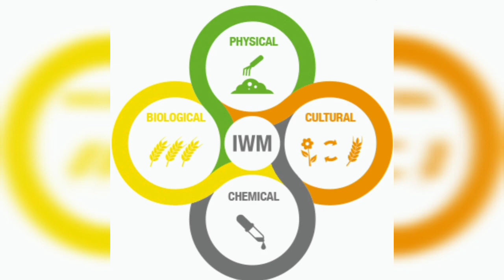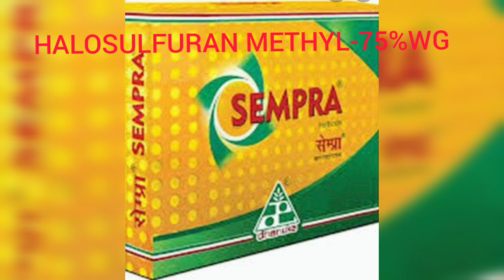తుంగని & వయ్యారిభామ కలుపును శాశ్వతంగా నివారించడం ఎలా/Weeds control -TUNGA & Parthenium CONTROL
Source : Internet :weeds control:
తుంగ గడ్డి అనేది శాశ్వత గడ్డి లాంటి మొక్క, ఇది సాధారణంగా 10 - 30 సెం.మీ పొడవు పెరుగుతుంది, కానీ కొన్నిసార్లు 75 సెం.మీ, వరకు పెరుగుతుంది . ఈ గడ్డి వెచ్చని సమశీతోష్ణస్థితి నందు పెరుగుదల . ప్రపంచములో దక్షిణ ఐరోపా, ఆఫ్రికా, ఆసియా, ఆస్ట్రేలియా, పసిఫిక్, అమెరికా యొక్క ఉష్ణమండల మండలాలకు వరకు వ్యాపించింది. తూర్పు ఉత్తర అమెరికాలో రహదారుల ప్రక్కన , ఇసుక భూములు ,సాగు భూములలో కనబడతాయి. దీనికి కావాల్సిన ఉష్ణోగ్రతలు 24 - 32 ° c పరిధిలో ఉన్న ప్రాంతాలలో ఇది బాగా పెరుగుతుంది, 10 - 45 ° c ఉష్ణోగ్రత వరకు తట్టుకుంటుంది కానీ . -5 ° c లేదా అంతకంటే తక్కువ ఉష్ణోగ్రతల ఉంటే మొక్క పెరగదు. సంవత్సర సగటు వర్ష పాతం 500 - 3,000 మిమీ. 300 - 4,200 మిమీ ఉన్నా పెరగగలదు . తేమ తో ఉన్న ఇసుక నెలలో పెరగగలదు. అయితే ఇది ఉష్ణమండలంలో వ్యవసాయ భూమి యొక్క కలుపు, ఇక్కడ అది మూలాల వద్ద వ్యాపిస్తుంది , ఇది ప్రపంచంలోనే అత్యంత నష్టపరిచే కలుపు మొక్కలలో ఒకటిగా పరిగణించబడుతుంది, ఈ గడ్డిని పెంచడములో వారి దేశాలలో ప్రభుత్వ చట్టములకు, నియమావళి కి లోబడి ఉంటుంది.[1]
వయ్యారిభామ అత్యంత ప్రమాదకరమైన కలుపు మొక్క. పంట పైరుల ఎదుగుదలను నియంత్రిస్తుంది. అందువల్ల దిగుబడి తగ్గుతుంది. ఈ మొక్కను సీజన్‌కు ముందే నియంత్రిం చాలి. పత్తి, మొక్కజొన్న, గోదుమ, మల్బరి తోటలు, పూల తోటలు, మామిడి, కూరగాయల తోటల్లో ఎక్కువగా పెరుగుతాయి. పంట లకు వేసిన ఎరువుల సారాన్ని కూడా పీల్చి వేస్తుంది. 40 శాతం వరకు పంట దిగుబడిని తగ్గించే గుణం దీనికి ఉంది. నత్రజని, పోషక విలువలు, శూక్ష్మధాతువుల శాతాన్ని తగ్గిస్తుంది. ఈ మొక్క స్రవించే కొన్ని రకాల రసాయనాల వల్ల పంటల పెరుగుదల నశించిపోతుంది. దీని పుష్పాల నుంచి వచ్చే పుప్పడి రేణువులు టమోటా, వంకాయ, మిరప మొక్కలపై పడి పుష్పాలు, పిందెలు రాలిపోతాయి. అదే విధంగా కొన్ని రకాల వైరస్‌ తెగుళ్లు వ్యాపిస్తాయి. తెగుళ్లను కలుగజేసే వైరస్‌ వయ్యారిభామ కలుపు మొక్కల పుప్పొడిలో ఉండే తామర పురుగులు గాలి ద్వారా వ్యాప్తి చెందుతాయి. పక్వానికి వచ్చిన వయ్యారి భామ విత్తనాలు అతి చిన్నవిగా వుంటాయి. ఇవి గాలి ద్వారా సుమారు 3 కిలోమీటర్ల దూరం వరకు విస్తరించి అక్కడ మొలకెత్తుతాయి.